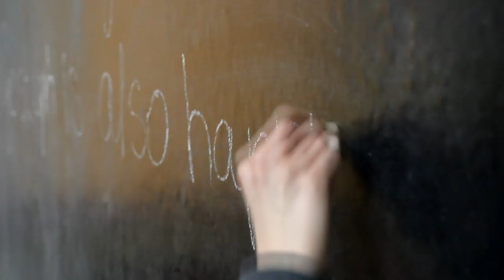Pharrell Williams - Happy (Gostyń is also HAPPY)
Film „Gostyń Is Also Happy" powstał z inicjatywy uczniów Gimnazjum nr 1 w Gostyniu, realizujących projekt „Młodzież (z) nadzieją" w ramach programu „eSzkoła Wielkopolska". Wsparcia organizacyjnego przy realizacji filmu udzieliła Gmina Gostyń.

W filmie wystąpili: uczniowie Gimnazjum nr 1 w Gostyniu, grupa projektowa „Młodzież (z) nadzieją", a także Burmistrz Gostynia, Grupa Teatralna „Kęs" działająca przy Gostyńskim Ośrodku Kultury „Hutnik", Orkiestra Dęta Miasta i Gminy Gostyń, mażoretki „BIG BANG", pracownicy Stowarzyszenia Wspierania Przedsiębiorczości Powiatu Gostyńskiego, zawodnicy klubu Sporty Walki Gostyń i inni.

Film został zrealizowany w ramach inicjatywy społecznej. Żadna osoba, firma czy instytucja nie otrzymały ani nie wydały na ten cel choćby złotówki. Wiele osób poświęciło natomiast swój cenny czas. Wszystkim, którzy uczestniczyli w realizacji filmu oraz się przyczynili do jego powstania, dziękujemy za udział i za pomoc.

Dziękujemy również wszystkim instytucjom (Urzędowi Miejskiemu, GOK „Hutnik", Bibliotece Publicznej, SWPPG) oraz kawiarni Mała Czarna, które użyczyły wnętrz do nagrania niektórych scen wykorzystanych w filmie.